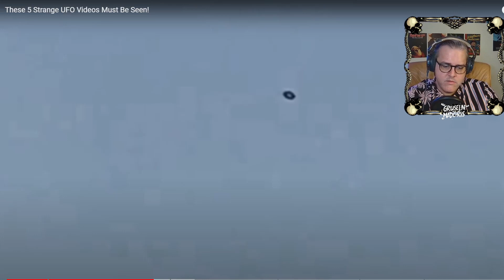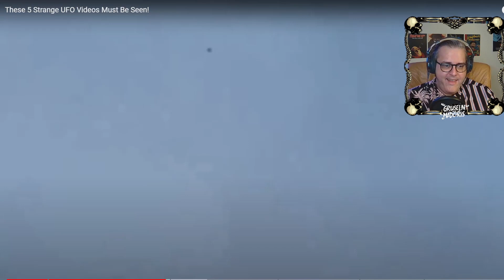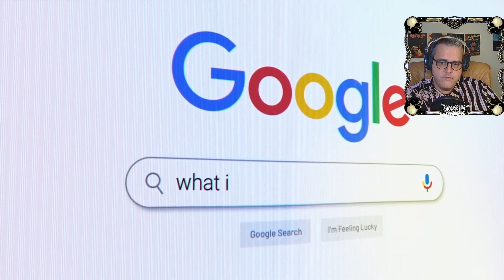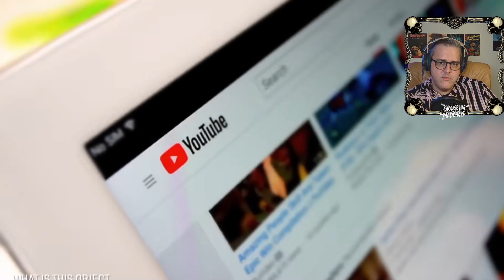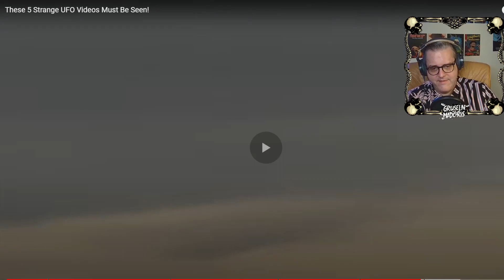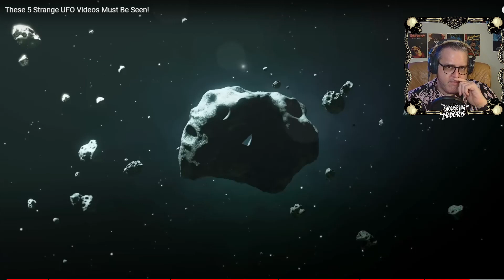Ufos am Himmel, Aliens beobachten uns